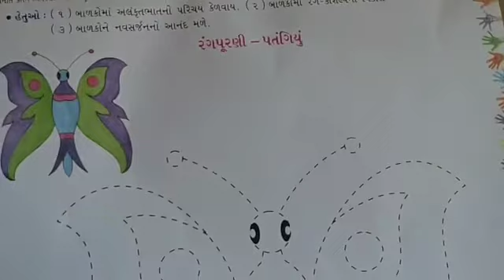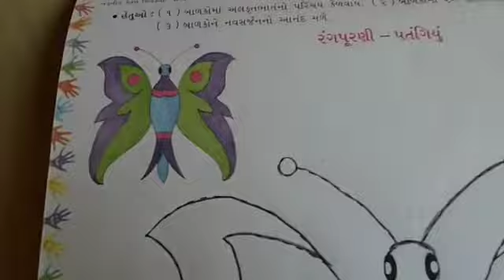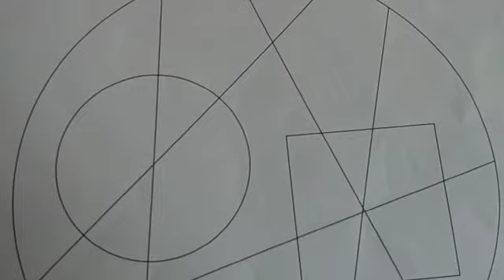std 4 drawing rangpurani patangiyu part 1